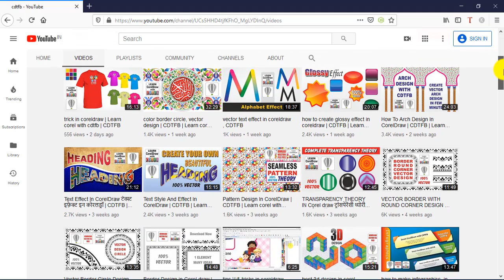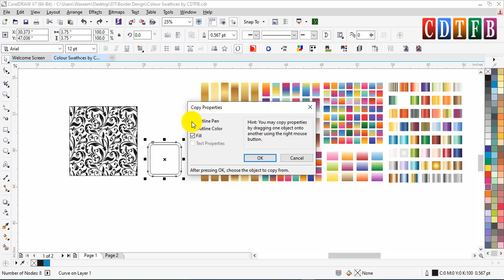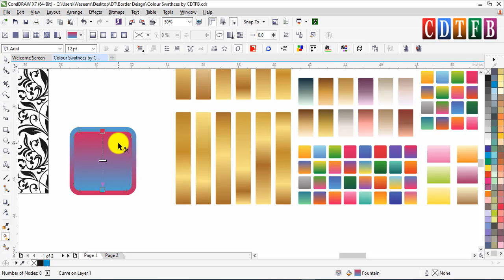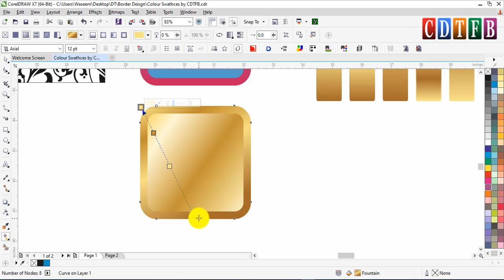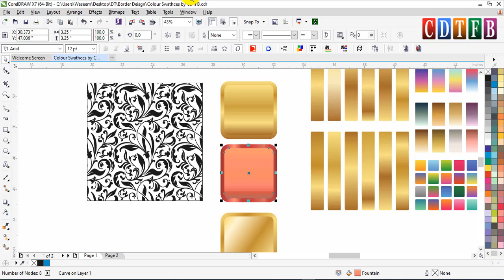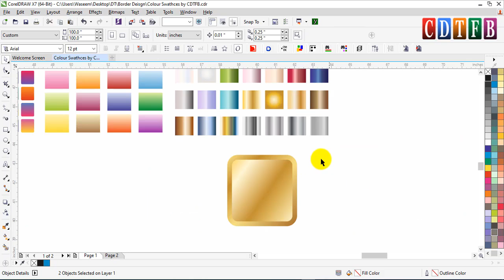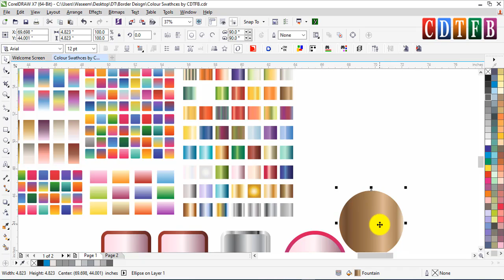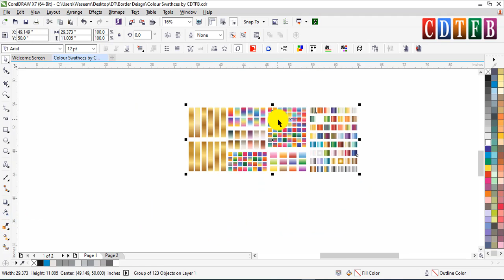colours cdr file in coreldraw | free download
colours cdr file in coreldraw free download by cdtfb